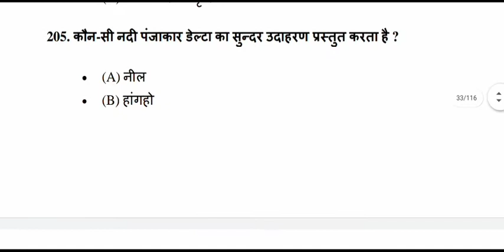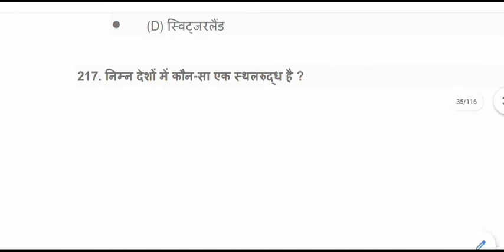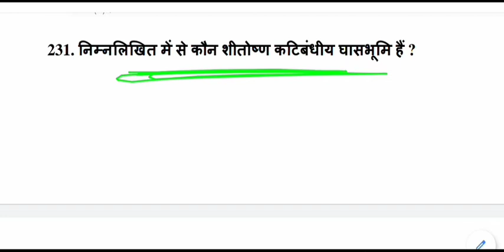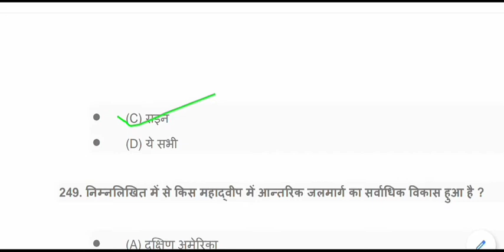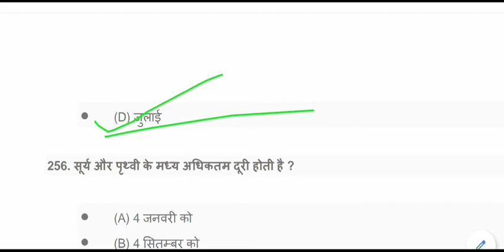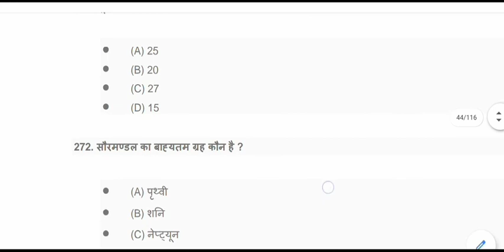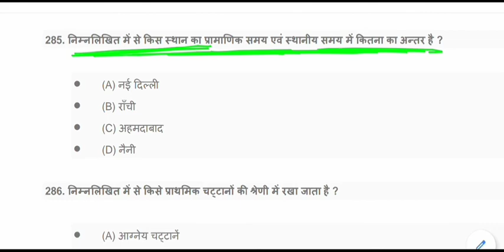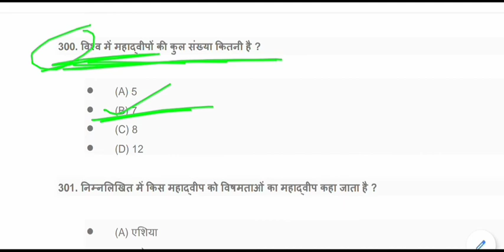Geography GK Quiz | Geography GK Mock Test - 03